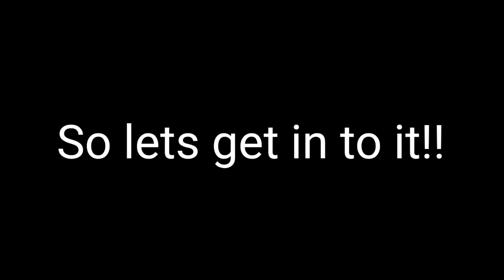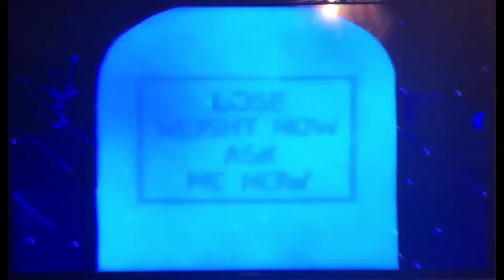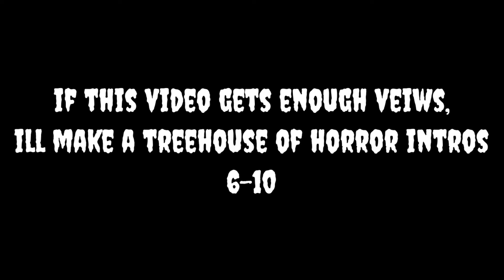Treehouse of horror intros 1-5